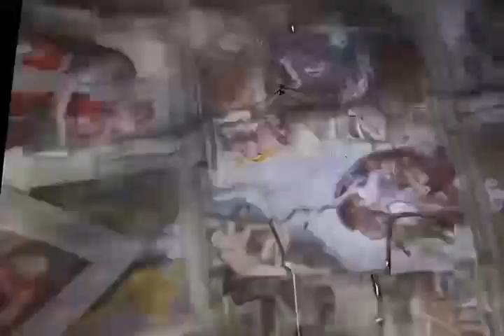Sistine chapel - life after people